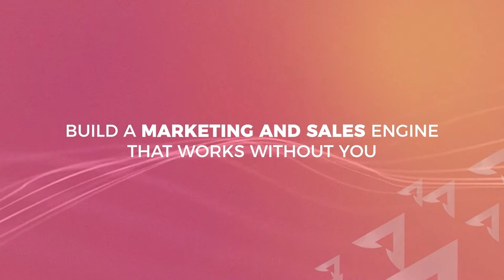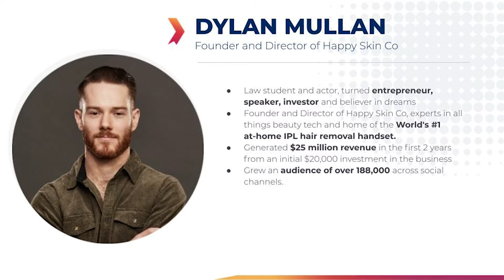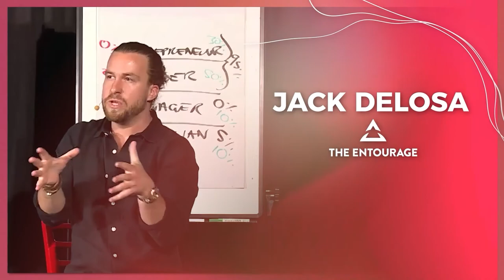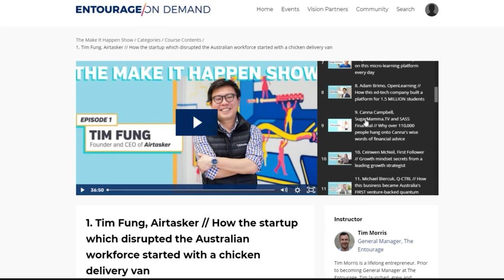How To Build Influential Relationships (Strategies For Business Owners!)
As a business owner, it's vital that you know how to build relationships of influence. Whether it's for networking, marketing, sales, or even leading your team, relationships are the glue holding together different areas of your business. That's why we wanted to share with you this session from our recent Entourage member event, The Entrepreneurs' Assembly, with 4 incredible business owners who share their top tips and strategies on how you can build influential relationships in business too.

This episode of The Make It Happen Show features an incredible panel of entrepreneurs including Dylan Mullan, Founder of Happy Skin Co, who took his business from $0 to $20 million in 2 years, Wendy El-Khoury, Founder of Wedded Wonderland, who's gained more than 20 million followers across her and her clients' channels, Sunil Kumar, Founder of Reliance Real Estate, named AFR's #1 Fastest Growing Real Estate Company, and Samantha Cook, Co-Founder of Flave, named AFR's 100 Women of Influence.

They discuss everything from key relationships to building influence and unlocking doors to elevator pitches, and more, this is a must-listen-to episode for every single business owner that wants to learn how to take their relationships in business to the next level. Check it out now.

"Every single business owner needs to think of themselves as an influencer." — Wendy El-Khoury

0:00 - The Make It Happen Show #76
1:49 - Introducing our esteemed panelists at The Entrepreneurs' Assembly
4:19 - The 4 W's that Samantha Cook has relied on to create and strengthen her relationship with her business's board members
6:35 - Effective strategies in relationship building that have guided Sunil Kumar, and Wendy El-Khoury through the beginning of their entrepreneurial journey
9:12 - Core relationships that have played major roles throughout Dylan Mullan's entrepreneurial and business growth
12:04 - The best ways to connect with people of influence, and useful techniques to get in front of the right people
18:04 - The elements of a standout elevator pitch
20:44 - How to best position yourself and approach somebody who is beyond your current business standing

🔹 Want to continue your learning from Australia's leading entrepreneurs and industry experts? Let us show you the top marketing and sales strategies on how to get there from the likes of Catch.com.au, Frank Body, Thankyou, Booktopia and more at The Entrepreneur's Marketing & Sales Summit, our upcoming FREE digital event. Secure your seat today to take advantage of the opportunities ahead